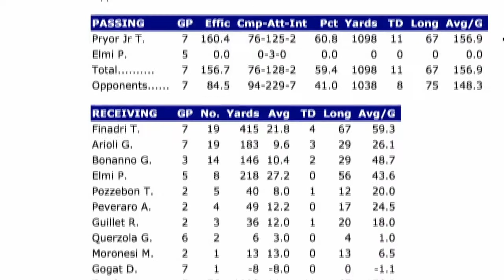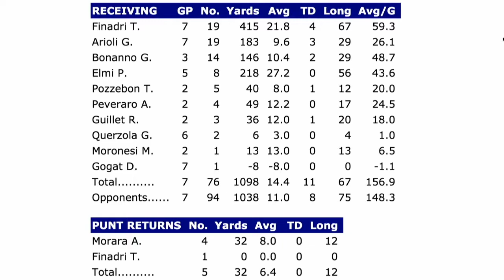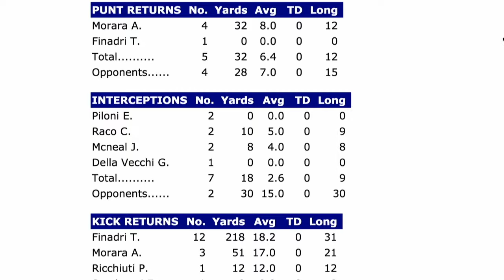Ultima Yard 22-05-17 Marco Paganucci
Come tutti i lunedì, nel nostro consueto appuntamento con Ultima Yard, abbiamo come ospite speciale Marco Paganucci, Coach Special team Rhinos Milano, Campione D'Italia.